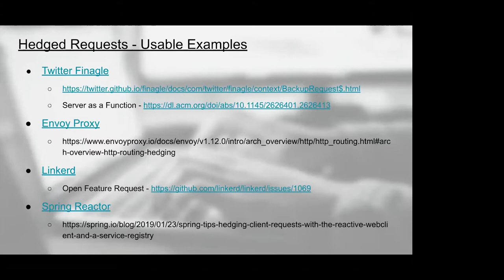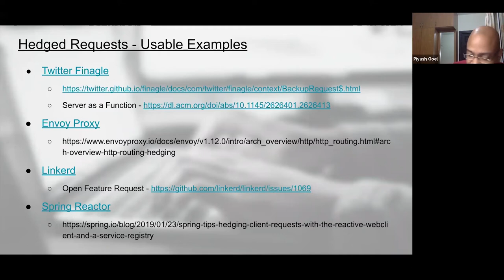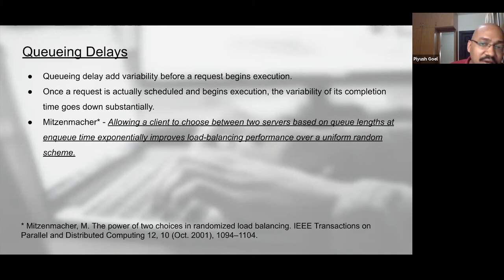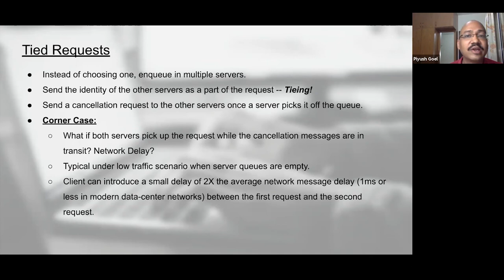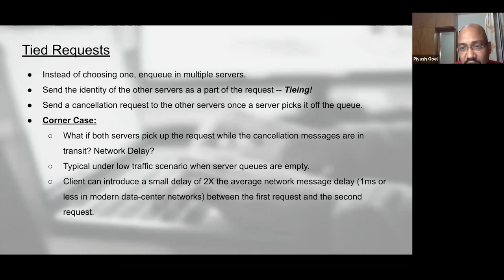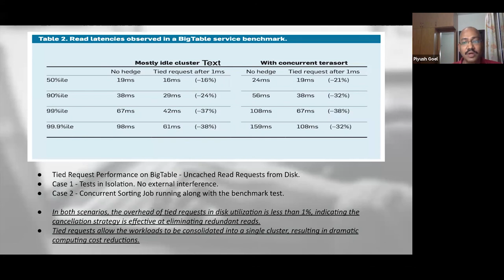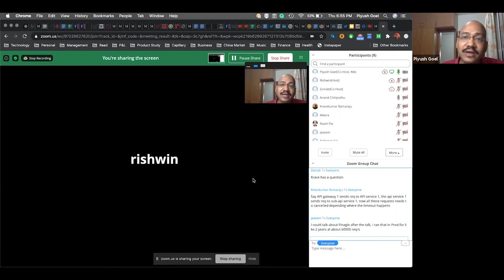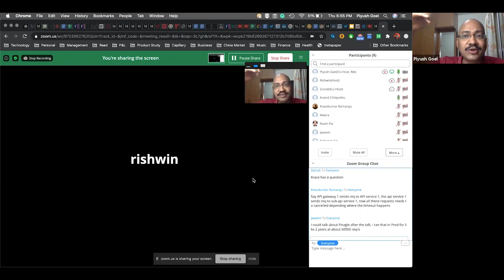Hedged requests and The Tail at Scale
In this section, Piyush Goel - Vice President of Technology at Capillary Technologies - discuses the concept of Hedged Requests as discussed in The Tail at Scale, a paper by Jeff Dean and Luiz André Barroso.